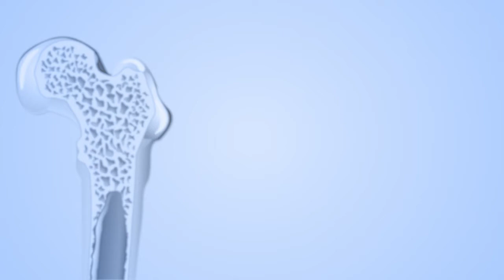Who is at risk of treatment failure and relapse in AML?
Acute myeloid leukemia (AML) expert Dr. Barry Skikne explains that any person with AML is at risk for treatment failure and relapse in AML, however older persons tend to have an increased risk. In people over 60, treatment failure may be close to 50 percent. Patients can be stratified into low, intermediate, or poor risk disease based on the characteristics of their leukemia, and this stratification can help determine risk of treatment failure.